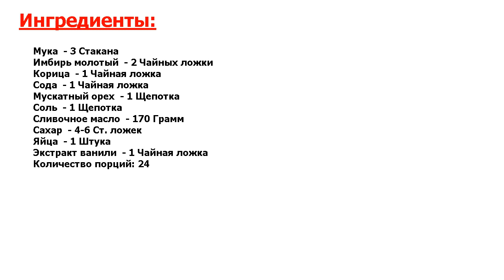★ВЫ БУДЕТЕ ДЕЛАТЬ ЭТО БЛЮДО КАЖДЫЙ ДЕНЬ!!!★ ДОМАШНИЕ ПРЯНИКИ ★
★Это несравненно! Отличный десерт для всей семьи, для угощения друзей и даже подарка● Если вам интересно, как приготовить домашние пряники, то предлагаю простой и вкусный рецепт● Делаю пряники в форме человечков●